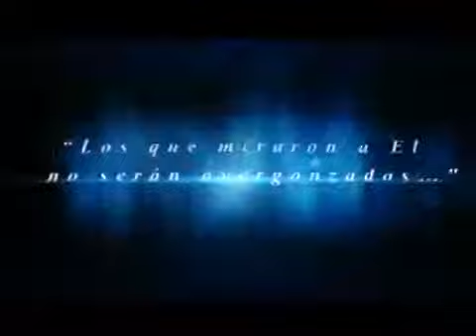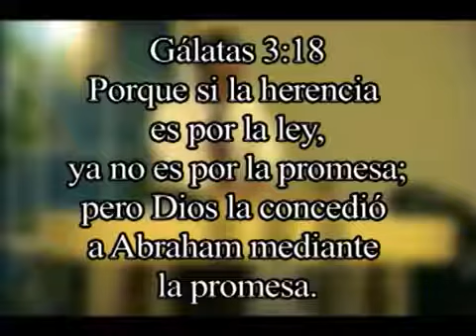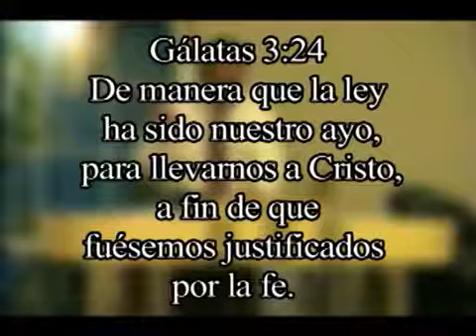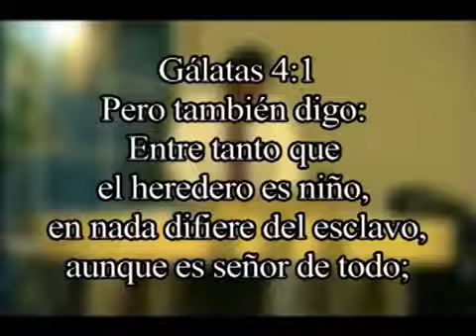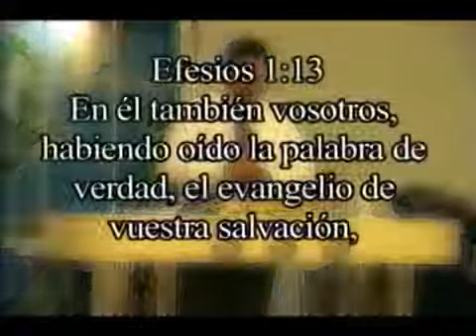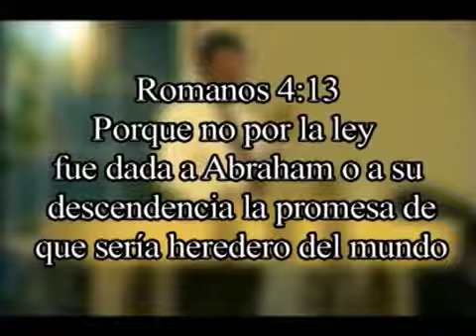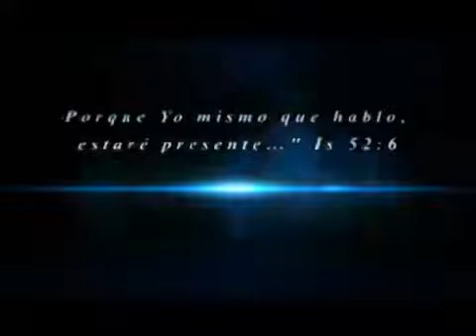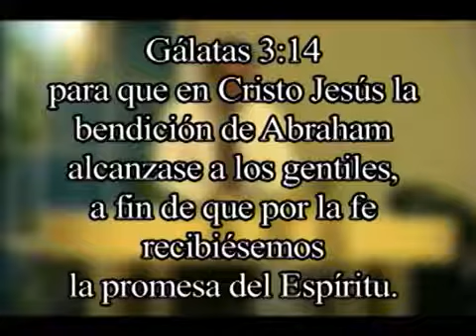03 10 2017 Predica Abraham Vs Moises Parte1 JESUCRISTO HOMBRE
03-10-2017_Predica Abraham Vs Moises Parte1 - JESUCRISTO HOMBRE.

Predica de JH.

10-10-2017 - Predica La Fe Confirma La Ley - EXPLICA JESUCRISTO HOMBRE.

Lucas 19:9 Jesús le dijo: Hoy ha venido la salvación a esta casa; por cuanto él también es hijo de Abraham. Lucas 19:10 Porque el Hijo del Hombre vino a buscar y a salvar lo que se había.